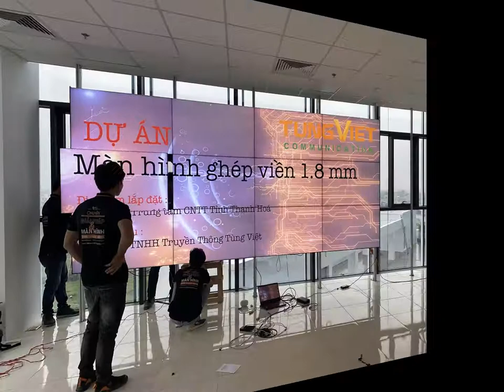[TVC-VDS] Dự án Màn hình ghép viền 1.8mm tại Tòa nhà Trung tâm CNTT tỉnh Thanh Hóa